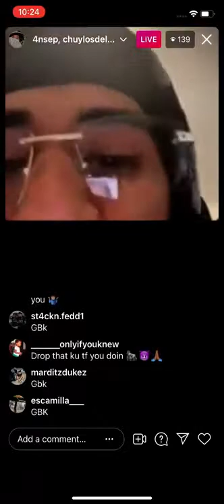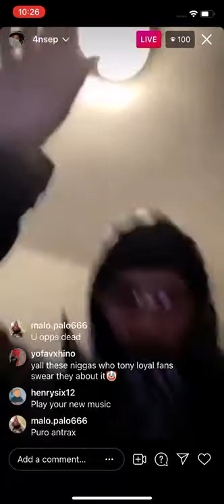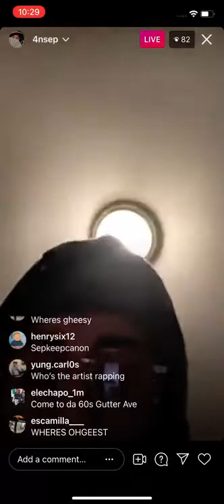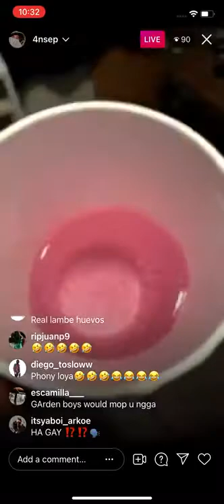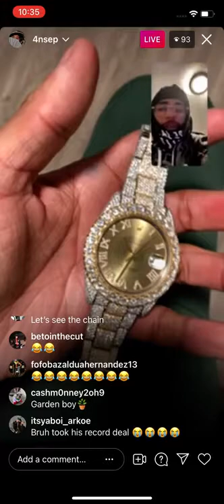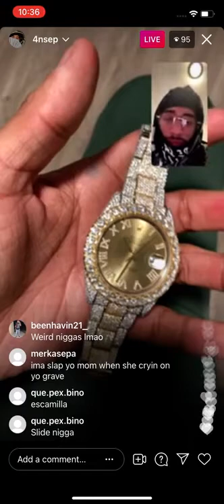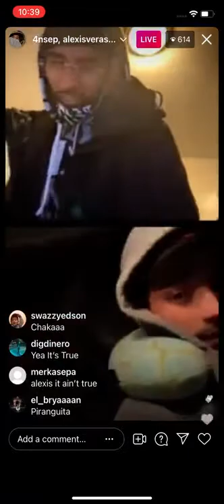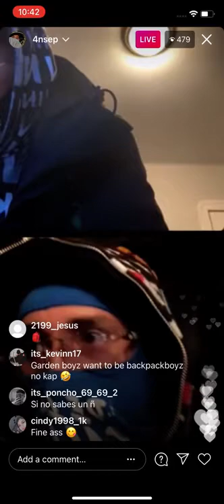Tony Loyas jacket, chain, and watch live on IG. got his shit snatched Tony kicked out of EPA